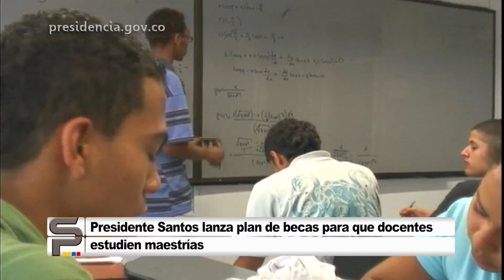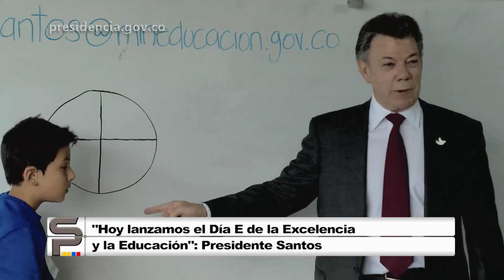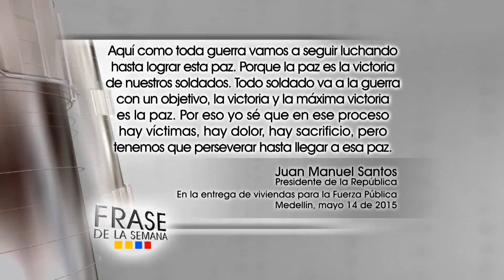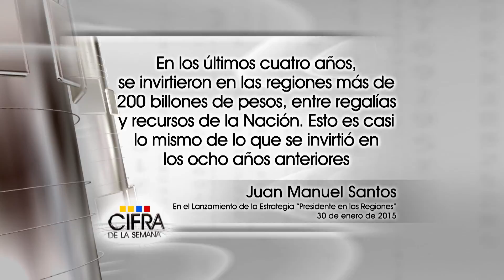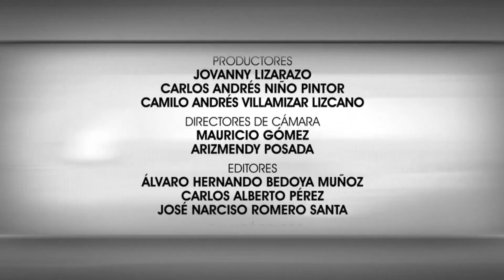Especial Semana Presidencial - 27 de diciembre de 2015